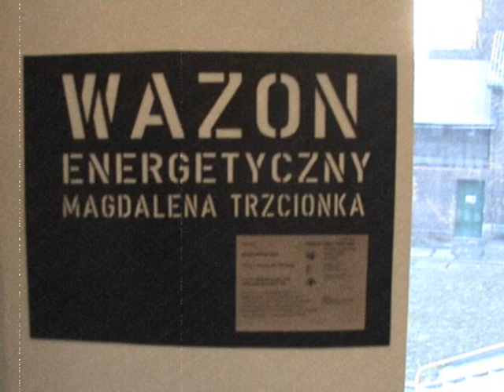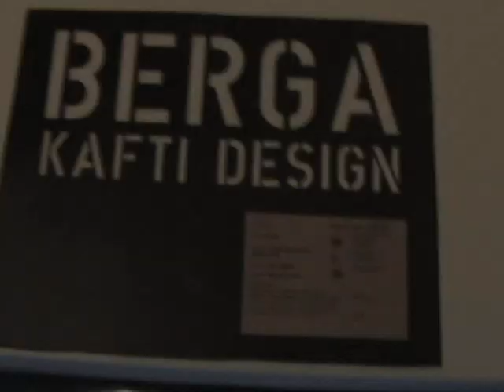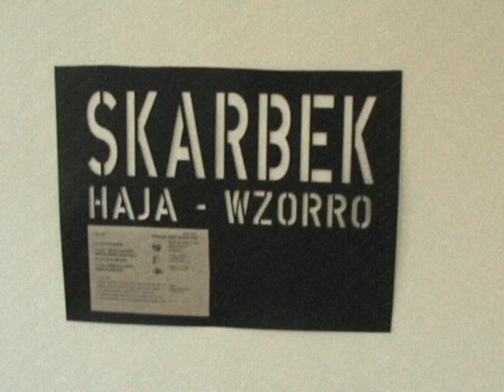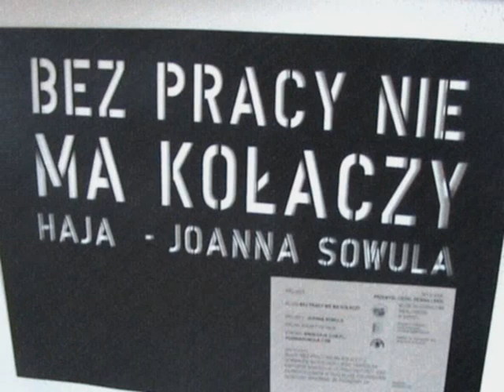Przemysł ciężki, design lekki | palapa.pl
Siły różnych regionów Polski zostały zespolone w imię dobrego designu. Wspólnie z Galerią Zmiękczalnia serwis Palapa zaprasza na pierwszą wystawę inspirowaną industrialnym krajobrazem Śląska - „PRZEMYSŁ CIĘŻKI, DESIGN LEKKI.

Na terenie Skansenu Górniczego „Królowa Luiza w Zabrzu, powstało miejsce wyjątkowe - Galeria „Zmiękczalnia. Pierwsze tego typu przedsięwzięcie artystyczne, należące do Muzeum Górnictwa Węglowego w Zabrzu, stworzono w budynku o wyjątkowej historii. To tutaj, przez lata zmiękczano wodę do produkcji pary dla pobliskiej maszyny wyciągowej, która działa do dziś i jest chlubą zabrzańskiego Skansenu. Instalacja zmiękczająca wodę funkcjonowała do lat 70. XX wieku. Trzy dziesięciolecia później obiekt został wyremontowany, dzięki czemu przywrócono mu wygląd z lat jego świetności, nadając mu jednocześnie nową funkcję artystyczną. Na zaledwie 100 metrach kwadratowych prezentowana jest fotografia oraz sztuka użytkowa. Odremontowane wnętrze galerii zachowało oryginalne elementy architektury industrialnej, które nadają organizowanym wystawom niecodziennego charakteru.

To właśnie wśród pokopalnianych budynków Skansenu Górniczego w Zabrzu, w przemysłowej zabudowie Galerii „Zmiękczalnia, narodził się pomysł stworzenia pierwszej w Polsce wystawy designu, inspirowanej śląską, industrialną tradycją: „PRZEMYSŁ CIĘŻKI, DESIGN LEKKI.

Na wystawie zaprezentowane zostaną realizacje: Magdaleny Trzcionki, MOHO DESIGN, KAFTI DESIGN oraz Kolektywu HAJA. Każdy z zaproszonych twórców prezentuje swoją własną, jakże odmienną inspirację regionem oraz jego przemysłową spuścizną.

Czas trwania wystawy: 19 marca 2010  19 maja 2010.

Miejsce: Galeria „Zmiękczalnia , Skansen Górniczy „Królowa Luiza, ul. Wolności 410, 41-800 Zabrze.

Wstęp wolny.

Organizator: Muzeum Górnictwa Węglowego w Zabrzu Galeria „Zmiękczalnia, Skansen Górniczy „Królowa Luiza.

Projektant i kurator: Monika Brauntsch, Sonia Słaboń.

Partnerzy ekspozycji: Palapa.pl

Patronat medialny: TVP Katowice, Radio Katowice, Ultramaryna, Silesiakultura, Zabrzanie.pl

Stała współpraca: Śląskie Pozytywna Energia, Szlak Zabytków Techniki, STGU, Podziemne Trasy Turystyczne.